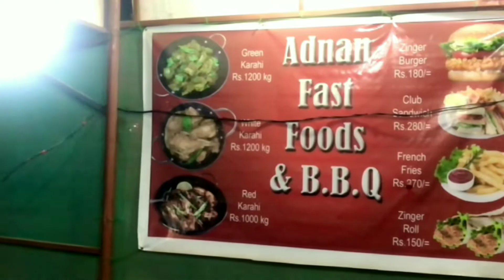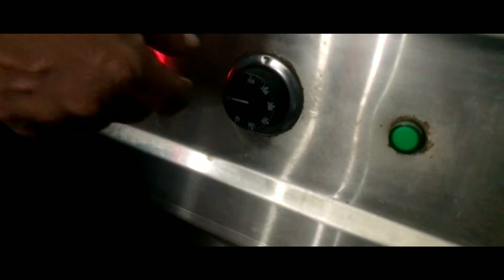Adnan Fast Food & BBQ | Karachi Food Street | Bilal Shahid